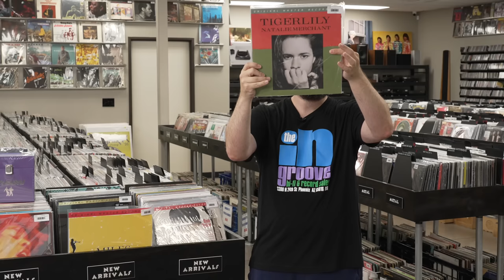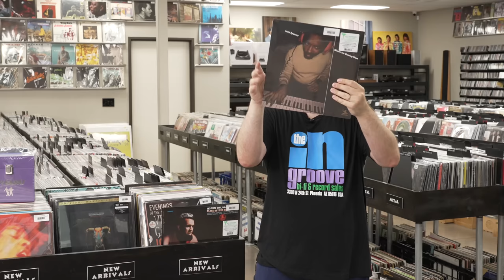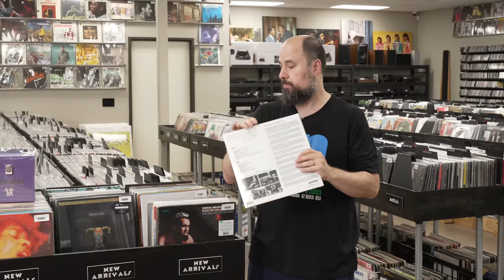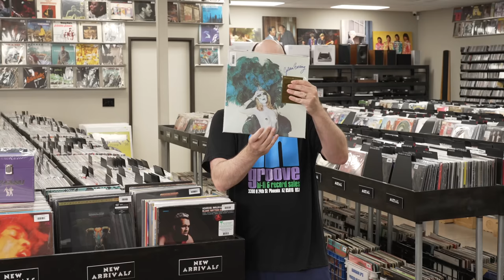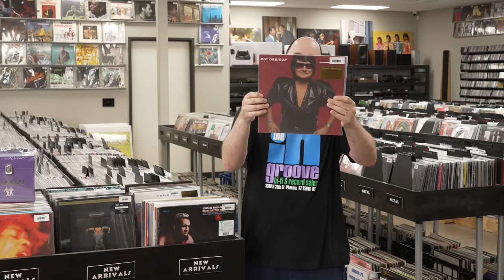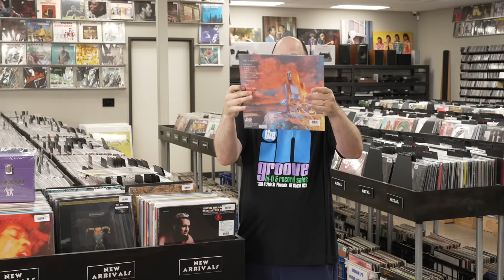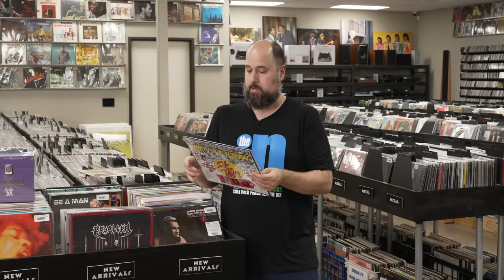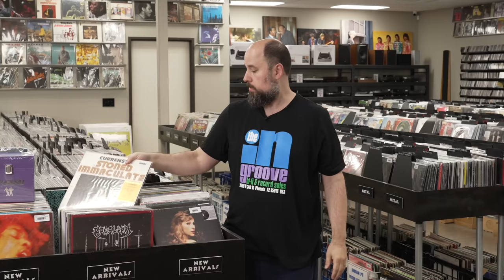New Arrivals from MFSL, Jazz Dispensary, Rammstein, BTS, Tom Waits, The Kinks & Taylor Swift